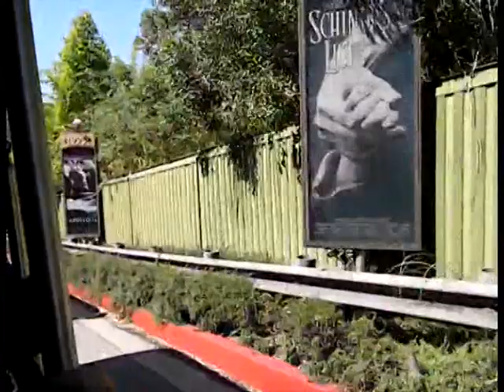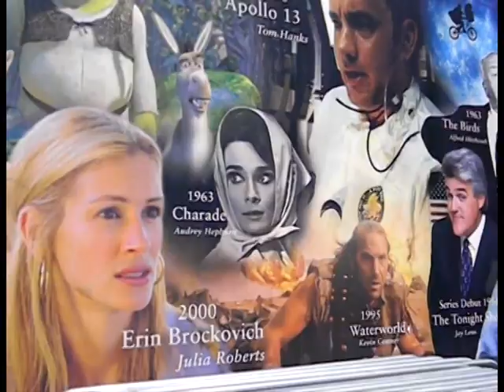Omuntu w'abantu: Ebifa e'Bulaaya (Part 5)